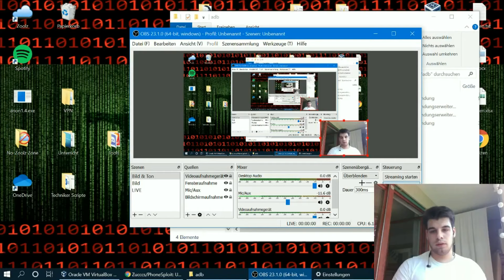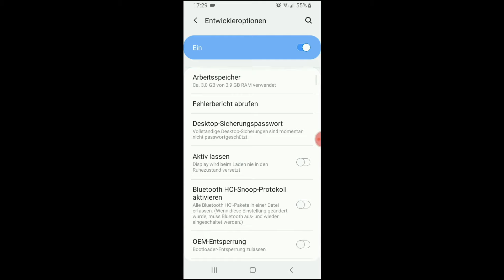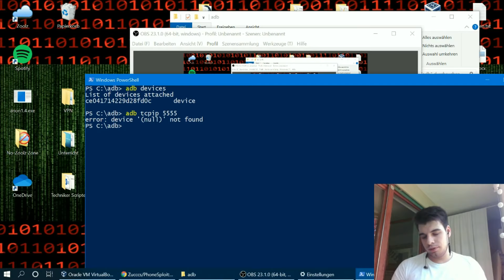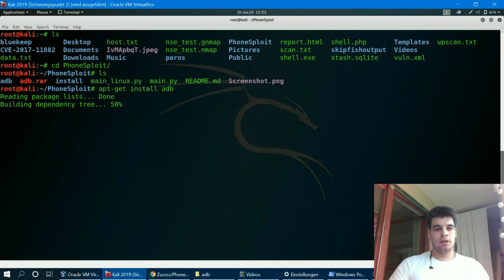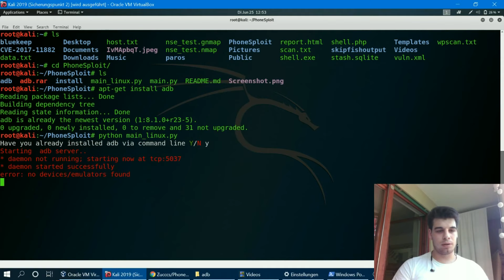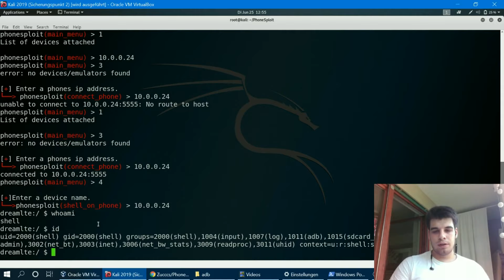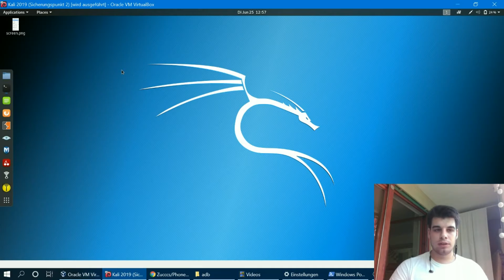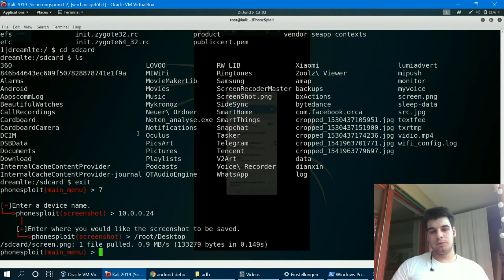JEDES Android-Handy Hacken ethical / CMD [Tutorial]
JEDES Android-Handy Fernsteuern / CMD [Tutorial]

Heute erkläre ich wie man  jedes Android-Handy Hacken kann. Ich benutzte Linux und CMD um ein Android-Handy zu Hacken.
Diese Video dient zur Aufklärung und wie man sich davor schützen kann.

Buch Tipp: Linux Buch für Anfänger

passives Einkommen